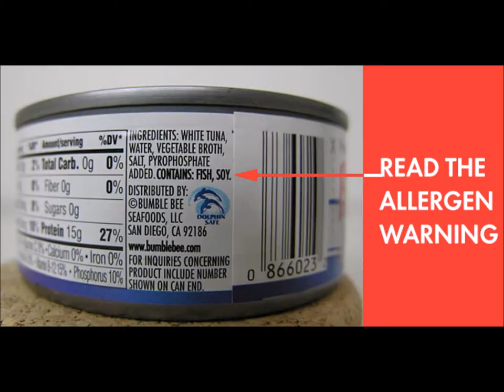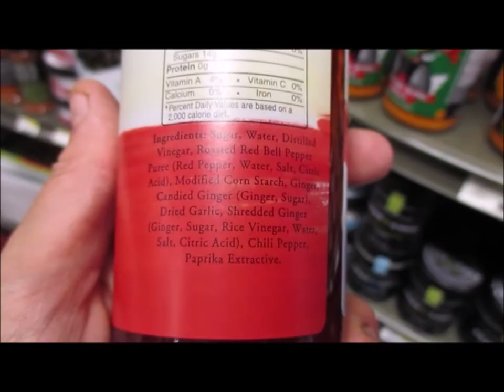UNBELIEVABLE! You haven't tried "everything"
Have you ever felt like this?

Depressed because you just don't feel good. You're tired, out of shape and overweight?

Are you tired of the scale not going down

You've tried everything...

You used to be so healthy..and as time went on and you aged as we all do, the weight came on and kept coming.

Well I'm here to tell you you aren't alone, and you haven't tried everything.

Look, I'm not going to lie to you, any nutrition plan works, even the bad ones. But it's the rest that is missing from your system.

So what do I mean?

FAD diets don't work, they simply don't. You'll lose the weight then gain it all back. Why? Because you didn't learn how to live and eat real food.

With our system you get:
Complete nutrition including food nutrition. You'll learn about food, not just be told what to and what not to eat and what happens when you eat certain foods, because knowledge it power, and we want you to have that power for the rest of your life.

Unlimited workouts that raise your metabolism and keep it up, even while you're sleeping! No workout is ever the same. We switch it up to keep your body guessing and to make sure you never get bored. No same old, same old Zumba dance for 3 months in a row. And you'll be doing things you thought you never could do.

And, all the support you need. at Wendy's Club FIT You're never alone in your fitness journey. You become what we call a fit family member. We walk you through everything and are there for you 24/7/365. Whether you need help in the grocery store, with a recipe or are just having a bad day and are reaching for those chips and donuts. We've got your back!

So come get your life back.

Enjoy running with the kids, tasting real food again, and of course, being able to fit in those airline and movie theater seats, not to mention those bling-bling jeans!

You can do this. We're here for you.

Click the link below to begin your journey, or click the "Schedule a complimentary consultation" if you have questions and need to chat.

Welcome to the fit lifestyle...we're so glad you're here.